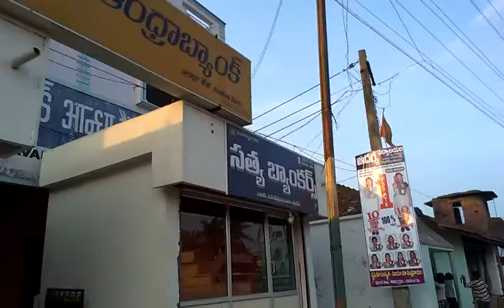dharmavaram temple to option video